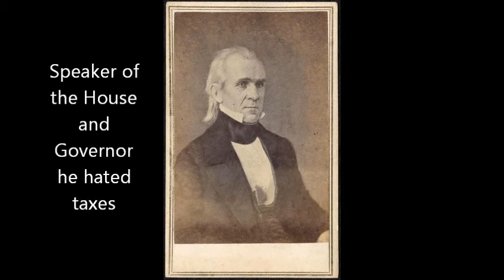Electric Needle Room - James Polk (Music Video)